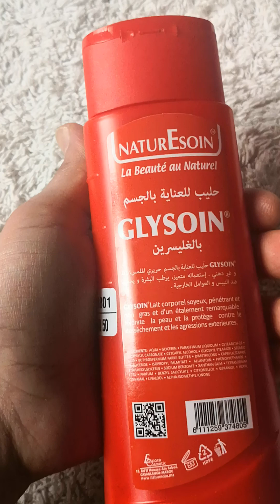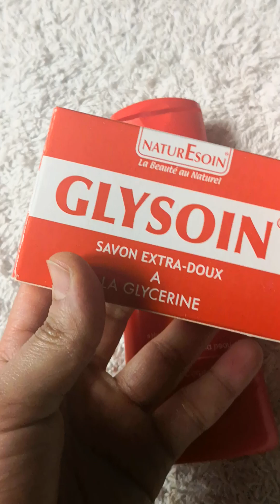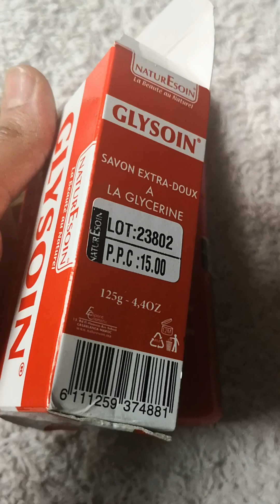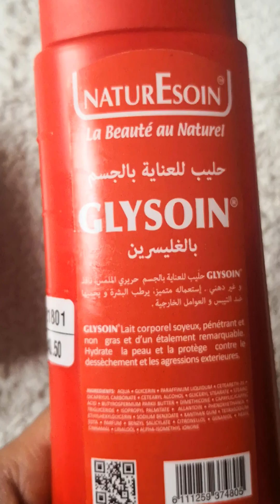ارخص ترطيب الجسم